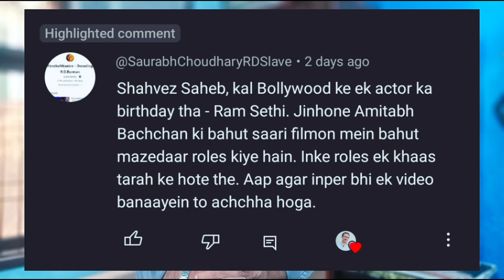Kamyabi Se Dipression Tak | Ek Film Aur Ek Gane Se Qismat Chamki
aaj ke is video me baat ho Rahi hai hindi cinema ke mashoor comedian Ram Sethi ki jinko log Pyarelal bhi kaha karte the. film mukaddar ka sikandar me unka kirdar itna pasand Kiya Gaya ke unka naam Pyarelal pad gaya.. aur film kaliya me unke liye Mohammed Rafi ne ek gana gaya tha kaun kisi ko bandh saka.. jo ki bahot hit raha tha...